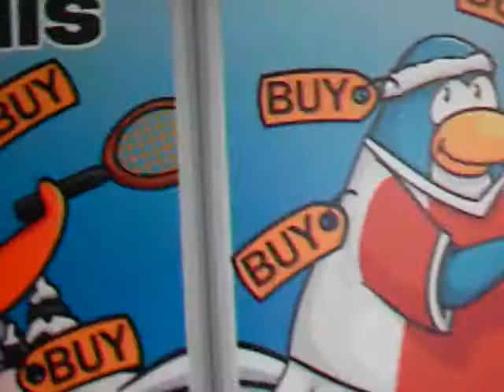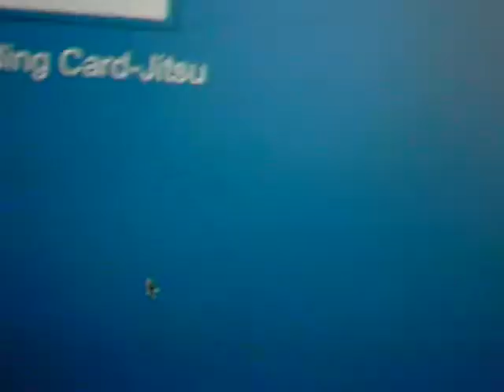CP sectrets May 2010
I show a lot of club penguin secrets. like a hidden baseball hat and top. or secret agent gear.